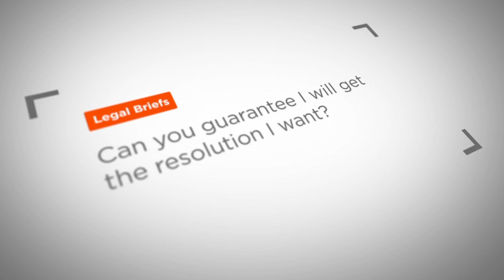Legal Briefs: Can you guarantee I will get the resolution I want?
Board Certified Family Law Specialist Matt Arnold answers the question: "Can you guarantee I will get the resolution I want?"